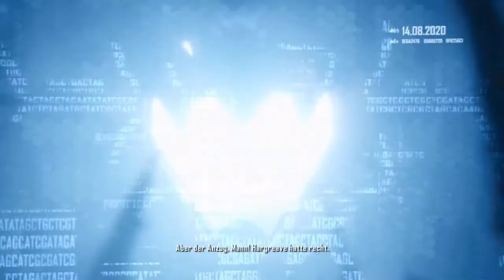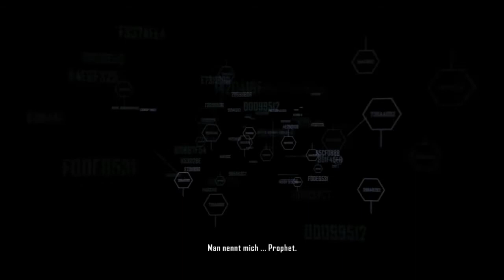Let's Play Crysis 2 #38: Man nennt mich Prophet [FINALE]